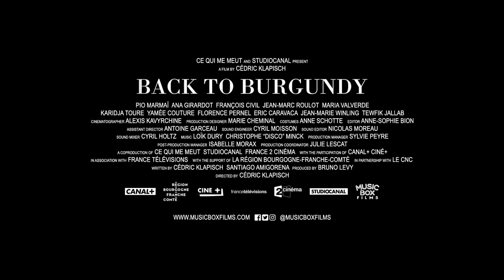Back to Burgundy Trailer #1 (2018) | Movieclips Indie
Check out the new trailer for Back to Burgundy starring Pio Marmaï!

US Release Date: March 23, 2018
Starring: Pio Marmaï, Ana Girardot, François Civil
Directed By: Cédric Klapisch
Synopsis: After a 10-year absence, Jean returns to his hometown when his father falls ill. Reuniting with his sister Juliette and his brother Jérémie, they have to rebuild their relationship and trust as a family again.